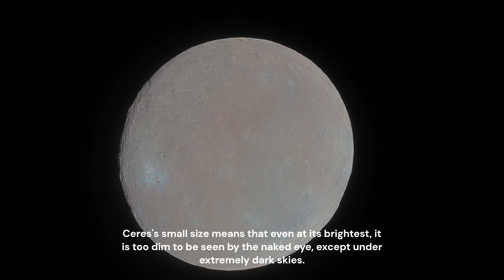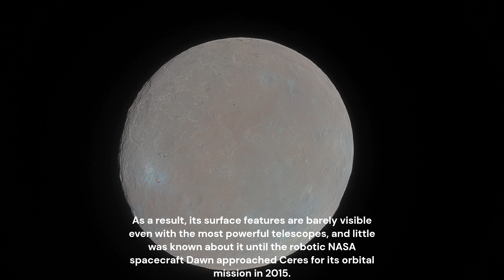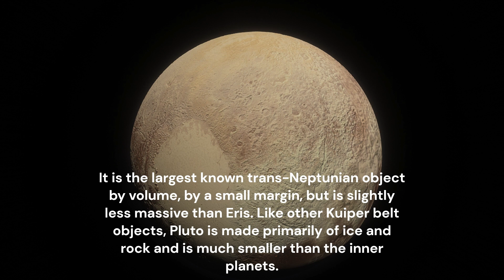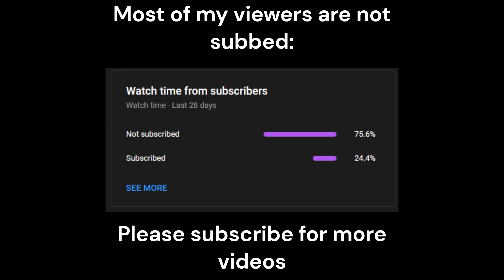Dwarf Planets - The Facts Compilaton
In this video, I will show the dwarf planet videos of the Planets - The Facts series.

If you have an idea for a video, please leave a comment and then I will review your suggestion and if I accept it, I will make it into either a collision, replacing the sun with, or any other video. Depends on what your suggestion is.